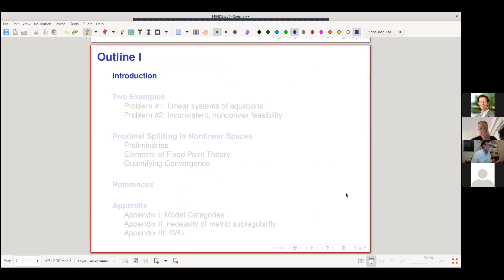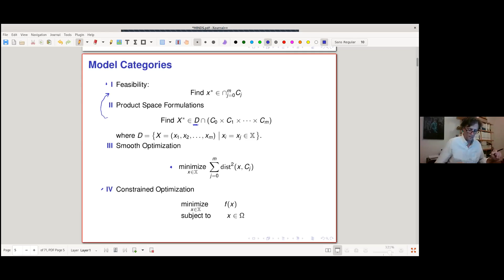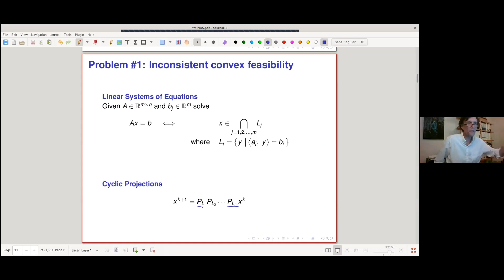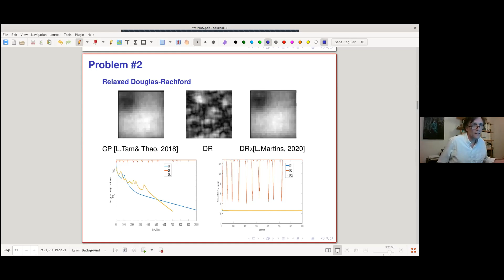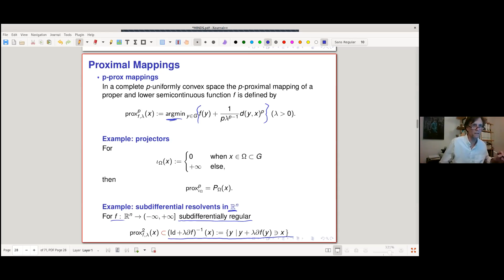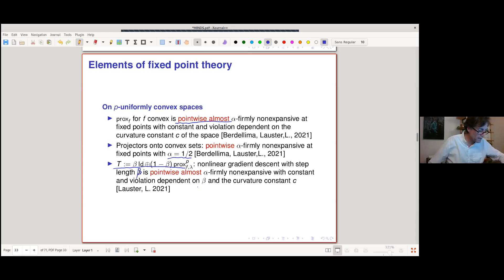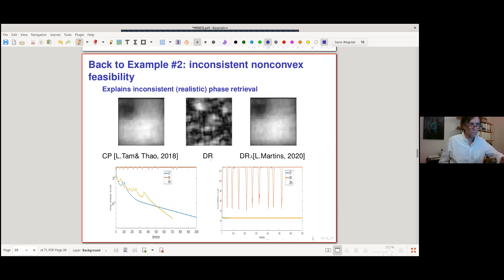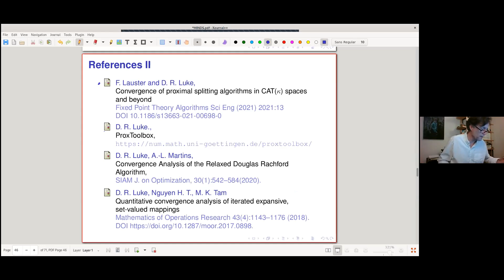1W-MINDS: Russell Luke, Sept. 16, Structured (In)Feasibility: Nonmonotone Operator Splitting in...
Structured (In)Feasibility:  Nonmonotone Operator Splitting in Nonlinear Spaces

The success of operator splitting techniques for convex optimization has led to an explosion of methods for solving large-scale and nonconvex optimization problems via convex relaxation. This success is at the cost of overlooking direct approaches to operator splitting that embrace some of the more inconvenient aspects of many model problems, namely nonconvexity, nonsmoothness and infeasibility. I will introduce some of the tools we have developed for handling these issues, and present sketches of the basic results we can obtain. The formalism is in general metric spaces, but most applications have their basis in Euclidean spaces. Along the way I will try to point out connections to other areas of intense interest, such as optimal mass transport.